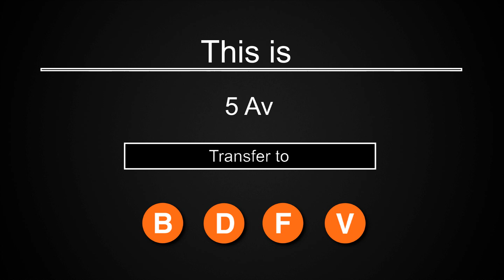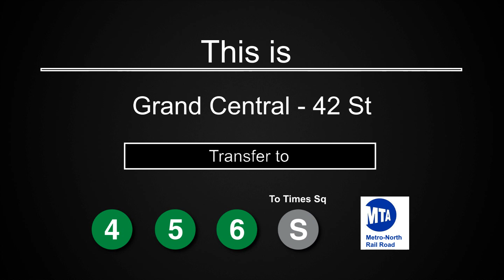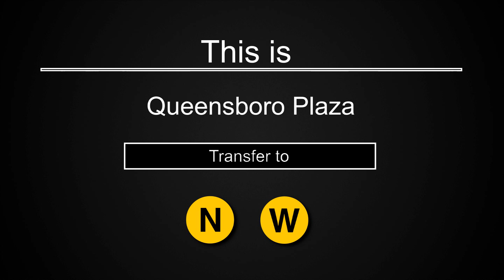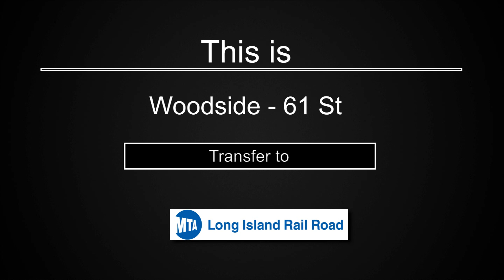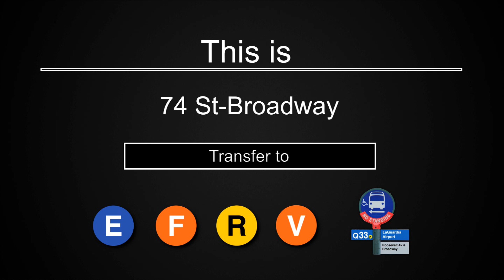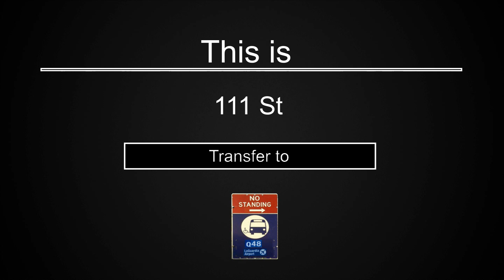ᴴᴰ R142 - Original 7 Train Announcements - To Flushing / Main St via Flushing Local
Here are the original 7 train announcements with Annie Bergen prior to the revamp of the R188s arriving on the 7 Line in 2013. In 2013 the Announcements got re-recorded with Catherine Cowdery and Kathleen Campion. Recorded from a R142 sometime prior to 2008. Includes the original Willets Point - Shea Stadium and the 45 Road - Court House Square Station Announcements.

From The original Times Square - 42 Street Terminal in Manhattan to Flushing - Main Street in Queens , via Flushing Local.